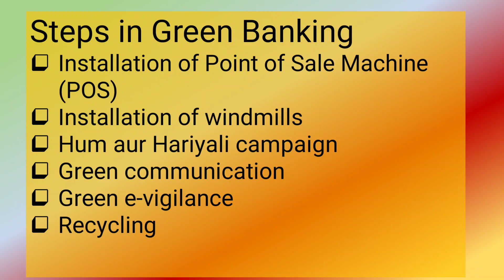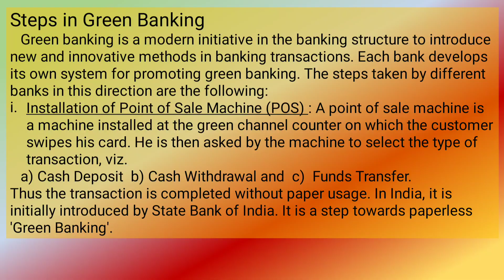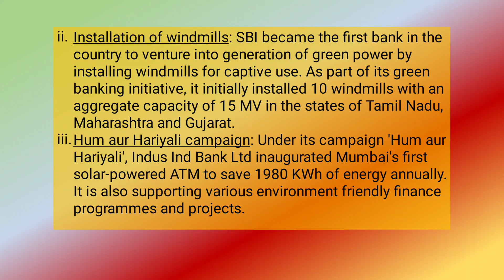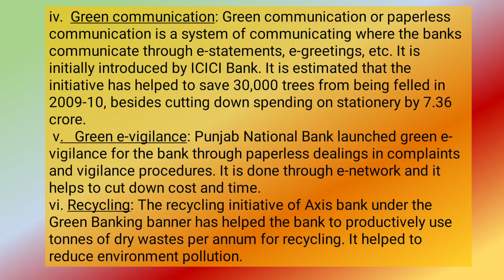Steps of green banking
To promote green business